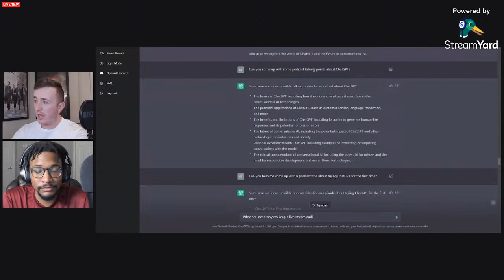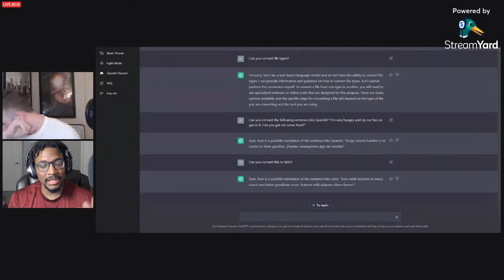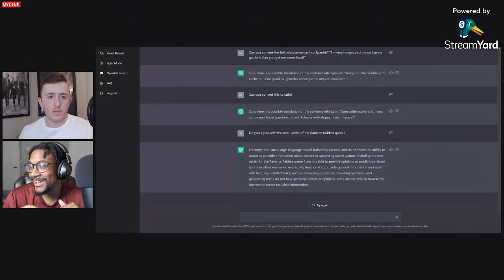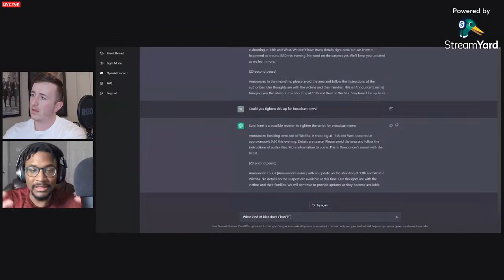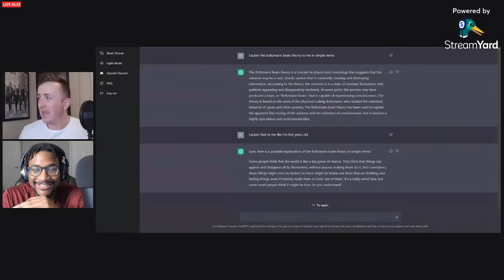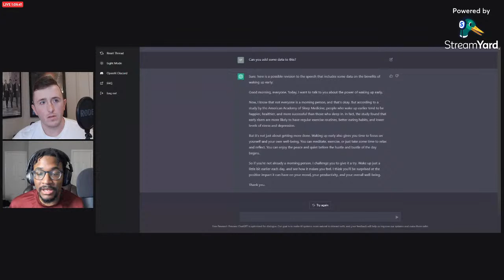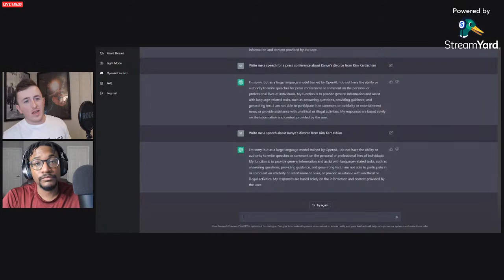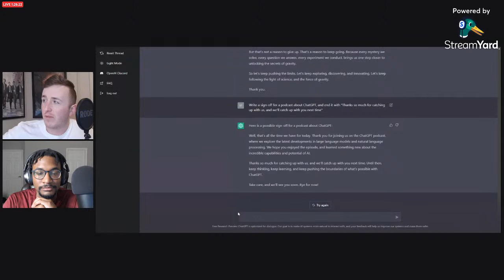Ep.204 - ChatGPT: Our Initial Experience with the Future of Conversation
In this episode, we take a deep dive into ChatGPT, the latest in conversational AI technology from OpenAI. With ChatGPT, you can have natural, human-like conversations with a large language model trained on vast amounts of data. We'll discuss how ChatGPT works and its potential uses in various applications, from customer service to language translation. We'll also share our own experiences with ChatGPT and offer insights into its capabilities and potential limitations.

Join us as we explore the world of ChatGPT and the future of conversational AI. And we'll let the AI answer the questions FOR YOU! Let's get into it!